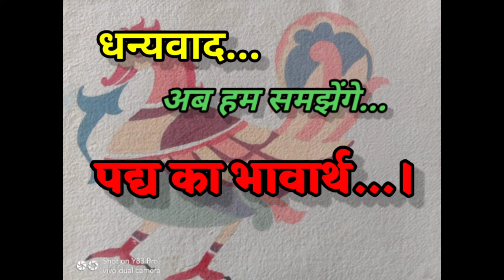SSC - Hindi - Chap 4 - मन